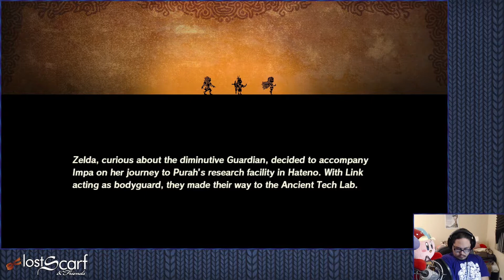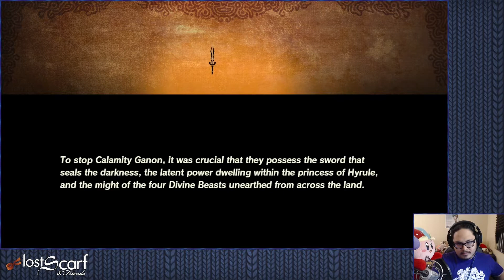Ep2 - Little Eggs Big Adventure - ScarfPLAYS Hyrule Warriors Age of Calamity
Hyrule Warriors Age of Calamity is a Hack n Slash Warriors game based in the Zelda universe developed by Koei Tecmo & Omega Force and published by Koei Tecmo & Nintendo.